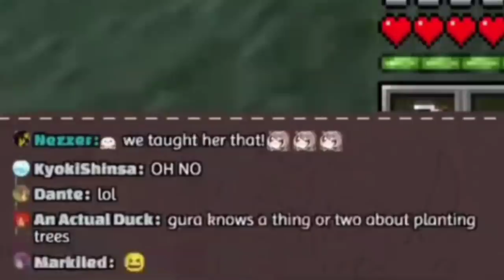𝐌𝐮𝐦𝐞𝐢 𝐝𝐨𝐧'𝐭 𝐤𝐧𝐨𝐰 𝟐𝐱𝟐 |Hololive EN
ED ART by @Tkminnm from Twitter -

BGM used
DOVA-SYNDROME